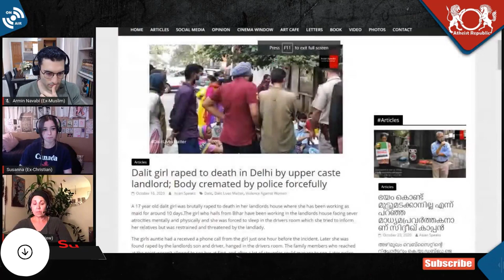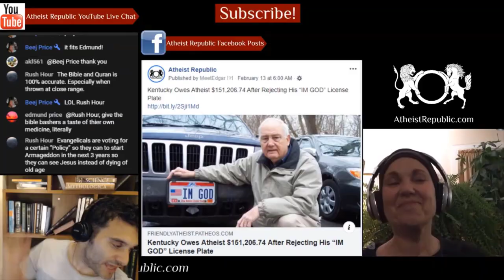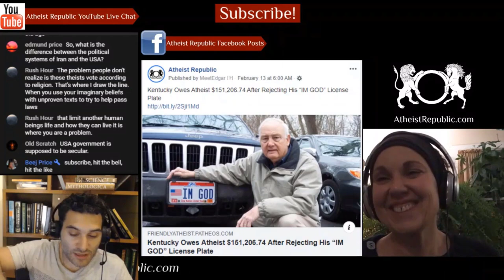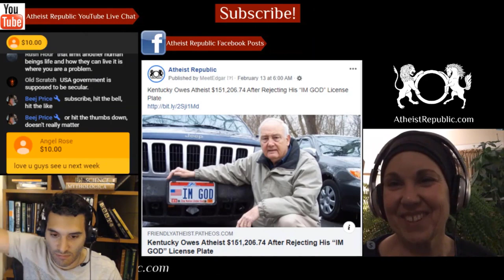Indian Dalit Girl Raped to Death, Body Forcefully Cremated by Police 😨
A 17-year-old Dalit girl was raped to death in her landlord's house, where she worked as a maid. The girl had been working in the landlord's house and experiencing mental and physical abuse, and she was forced to sleep in the driver's room and was restrained and threatened by the landlady when she tried to inform her relatives. She was found raped by the landlord's son and driver, hanged in the driver's room. Later, the police removed the body and did not inform the family. About 12 relatives of the girl assembled at the landlord’s home searching for the body, and were taken to police custody and beaten.  The next morning, the police sent the body for autopsy. They allowed the family members to view the body for around five minutes, which was later forcefully cremated in the presence of 300 police officials.

Source: Indian Dalit girl raped to death, body forcefully cremated by police